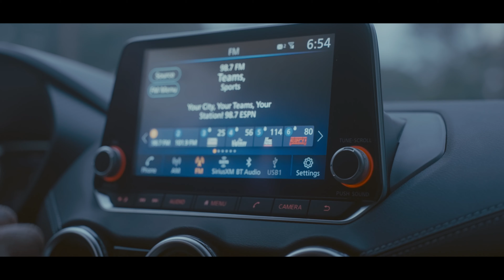Fear The Dark | A Sony A7SIII Short Film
Fear The dark :

My buddy And I decided to get together and bring to life a short film as a throwback to 80's horror. Hope you enjoy!

Filmed with :
Sony A7SIII
Atomos Nonja V
Small Rig Cage
Rode Mic
Tamron 28-75 MM Lense
DJI Air 2S
Godox UL150 Bi
Lumecube Studio Lights